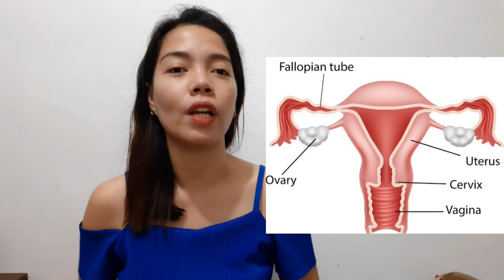WHAT IS CHEMICAL PREGNANCY?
An early pregnancy loss with or without knowing..